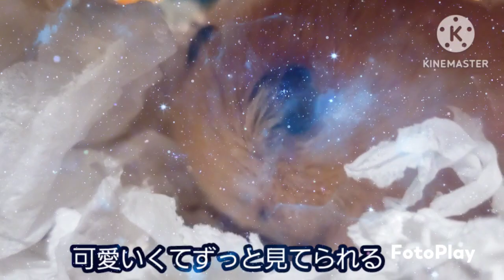チップCHIP【キンクマ】寝姿盗撮成功！